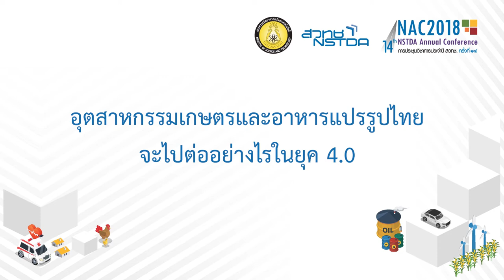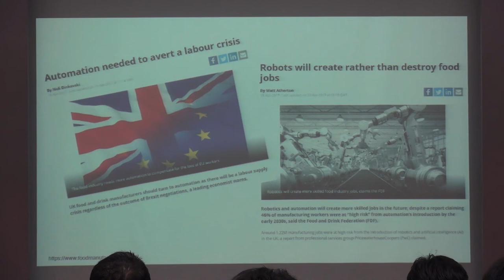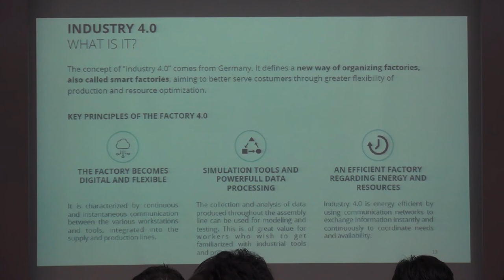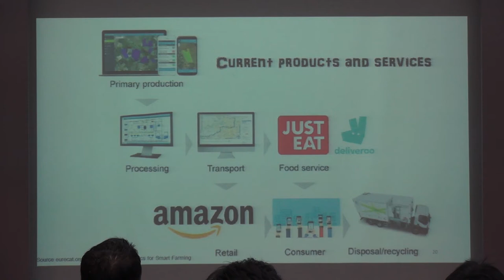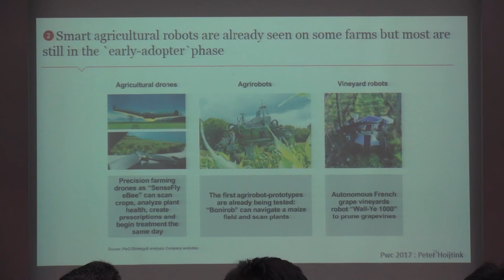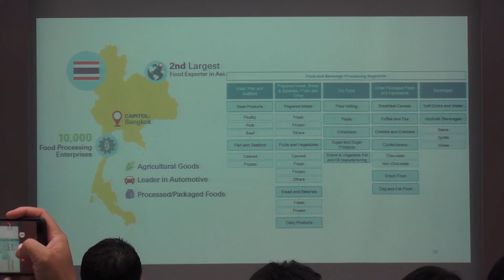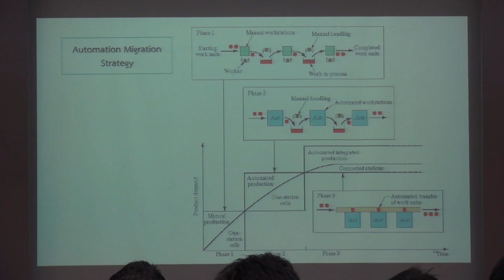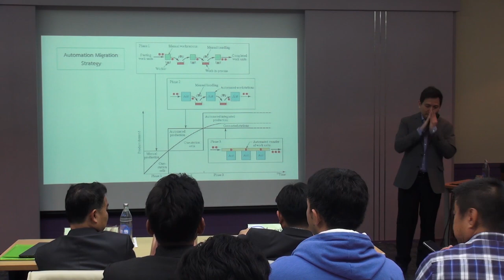การสัมมนา "อุตสาหกรรมเกษตรและอาหารแปรรูปไทยจะไปต่ออย่างไรในยุค 4.0" (1/5)